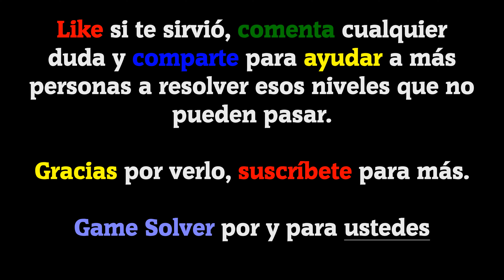𝐁𝐑𝐀𝐈𝐍 𝐁𝐎𝐎𝐌 🤯 | SOLUCIONES NIVELES 131-140 [ESPAÑOL]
Hoy os traigo 10 niveles resueltos del juego:
Brain Boom de Yunbu arcade

ℹ 𝐃𝐄𝐒𝐂𝐑𝐈𝐏𝐂𝐈Ó𝐍 𝐃𝐄𝐋 𝐉𝐔𝐄𝐆𝐎:

Brain Boom es un adictivo juego de rompecabezas complicado y lleno de acertijos y acertijos. Cada uno de los acertijos en este juego es único, original y creativo, diseñado para superar tu límite de pensamiento. Puedes disfrutar con tus amigos con este adictivo y divertido juego de coeficiente intelectual gratuito. ¡Prepárate para responder el cuestionario!

🗣𝐈𝐃𝐈𝐎𝐌𝐀: Español(España) 🇪🇸

🎵 𝐂𝐚𝐧𝐜𝐢𝐨𝐧𝐞𝐬 𝐮𝐬𝐚𝐝𝐚𝐬 𝐞𝐧 𝐞𝐥 𝐯í𝐝𝐞𝐨:
· Blue Nude(De la biblioteca de YouTube).

💲 RESPECTO A LAS DONACIONES (Paypal): Son un incentivo para poder seguir creando contenido. Todas las donaciones irán destinadas en mejorar mi PC que es donde trabajo y guardo todo el contenido.